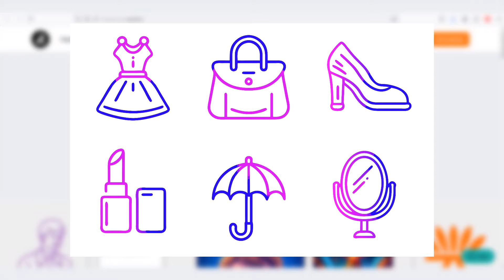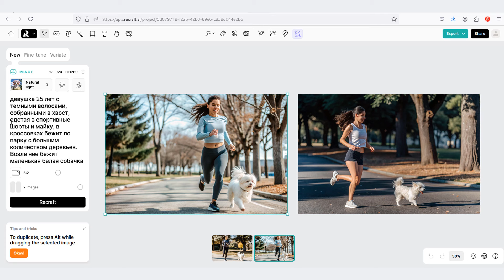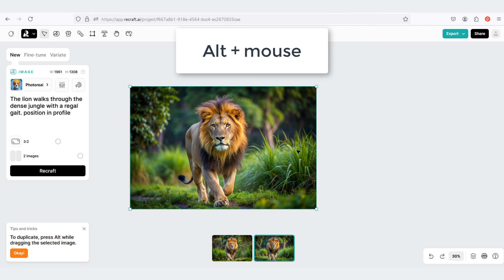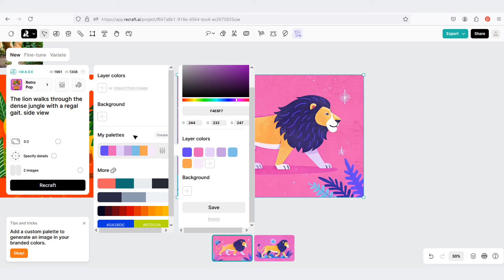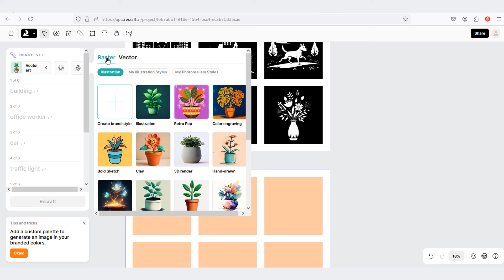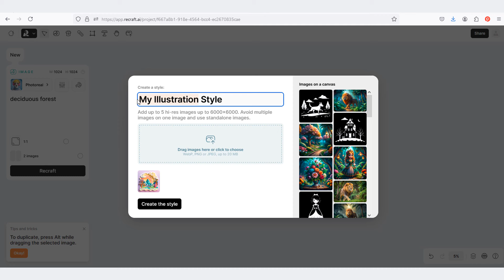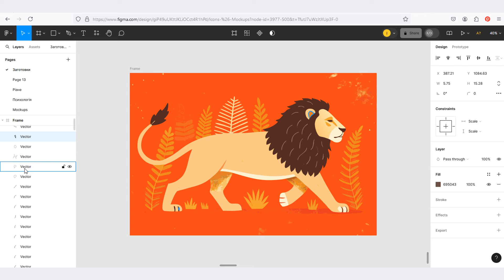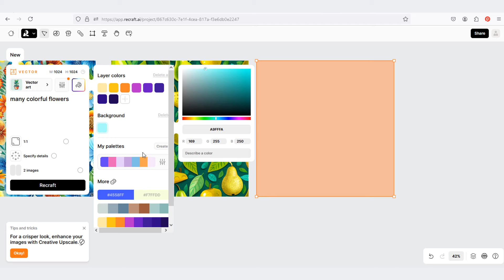RECRAFT как Пользоваться? Recraft AI | Нейросеть для Дизайнеров ! и не только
Recraft AI как пользоваться.
0:00 возможности Recraft ;
00:57 что доступно в бесплатной версии, УЖЕ НЕТ КОММЕРЧЕСКОГО ИСПОЛЬЗОВАНИЯ НА БЕСПЛАТНОМ АККАУНТЕ ;
02:10 вход или регистрация, обзор интерфейса ;
04:14 промты на русском или на английском ?
05:07 еще обзор интерфейса и кнопок - функций ;
05:53 генерация фотореалистичных изображений в растровом формате png и jpg ;
07:50 как скопировать картинку ;
09:10 функции Fine-tune (другие варианты) и Variate (изменение пропорций картинки) ;
10:52 создание иллюстраций с помощью нейросети ;
11:32 как изменить цвета картинки - работа с палитрой ;
13:48 детализация изображений и смешивание стилей ;
15:54 создание своего стиля для изображений ;
16:37 создание картинок в одном стиле - Image Set ;
17:49 создание мокапов ;
19:10 удаление заднего фона ;
20:00 удаление лишних объектов с картинки ;
21:30 создание стиля из любой картинки ;
22:33 создание векторных изображений ;
23:31 создание векторных иконок ;
24:08 создание логотипов нейросетью ;
25:08 как векторизовать изображение, и наоборот, как растрировать изображение ;
25:31 как перенести вектор в  Figma ;
26:24 как добавить текст на картинку ;
28:19 как увеличить картинку ;
29:07 замена фона на фото нейросетью ;
29:50 как сделать бесшовную текстуру .